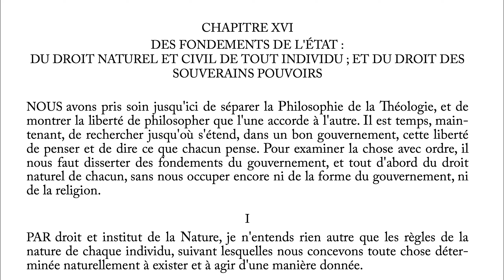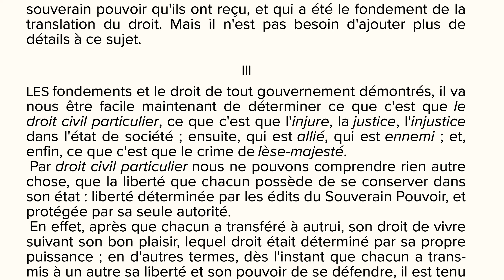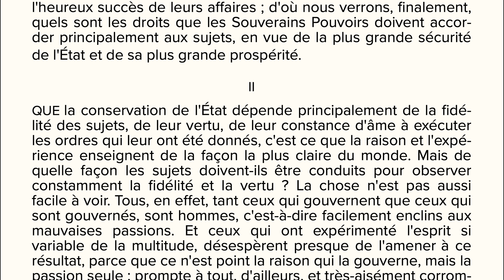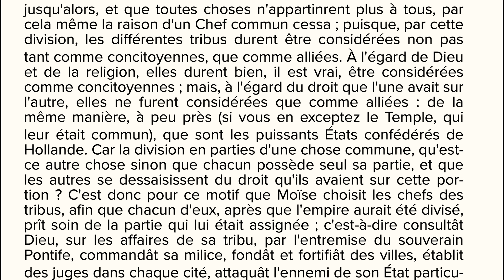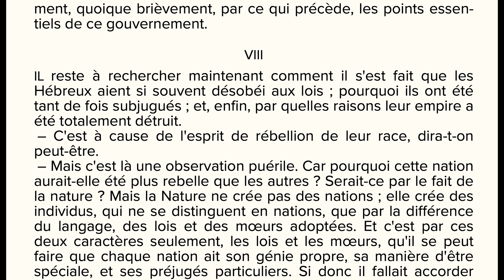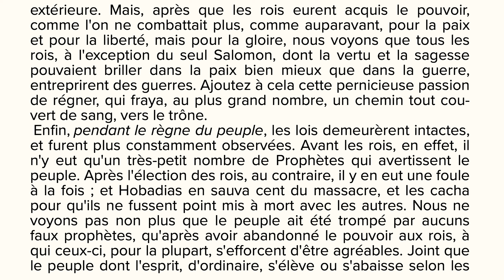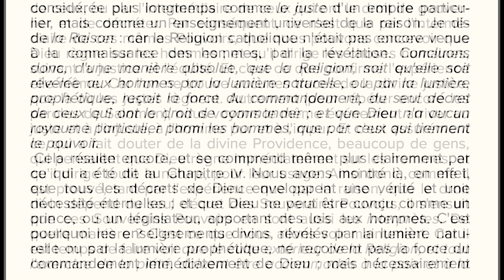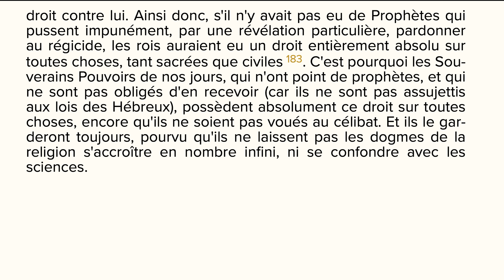SPINOZA, Traité theologico-politique, chap.XVI à XIX- Livre audio, Spécial PREPA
SPECIAL PREPA : Lecture audio des chapitres XVI à XIX du Traité théologico-politique de Spinoza